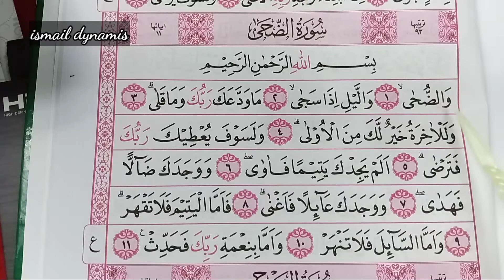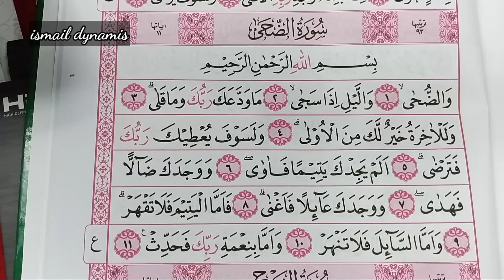Membaca Surah Ad Dhuha | Qur'an Hadits kelas 6 MI